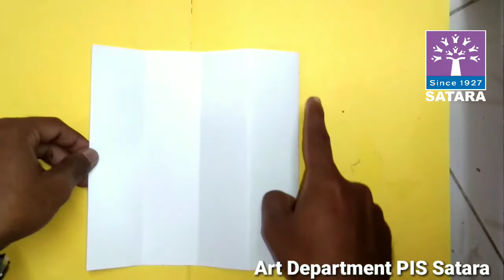Art | Sweet Home Paper craft | PIS Satara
How to make Sweet Home Paper craft